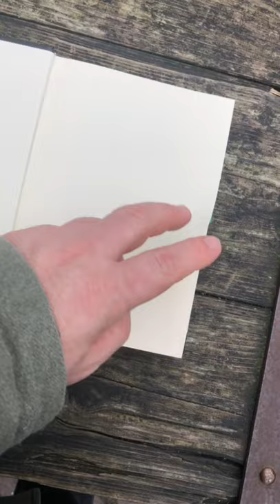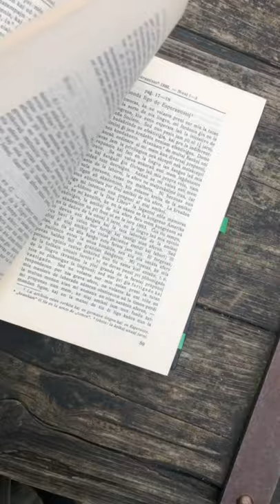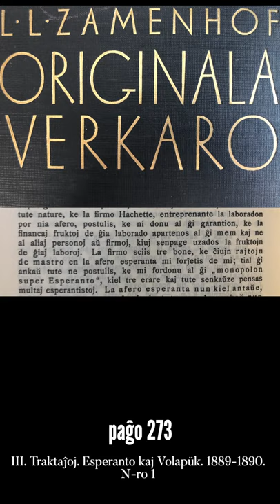Zamenhofa Medito 203 + Antaŭmedito 053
Kial Esperantistoj daŭre asertas ke Esperanto estas 'facila'?